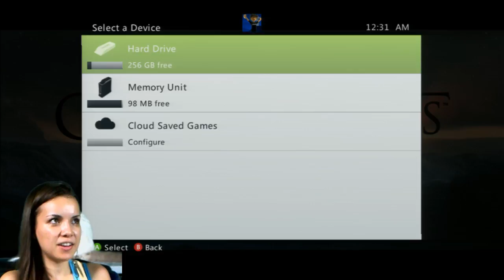Game Of Thrones - #1 - Missglamorazzi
Watch in 720p fullscreen for the best quality!

Missglamorazzi Ingrid plays Game of Thrones play through for XBox xbox360 gameplay playthrough walkthrough commentary video game gaming review videogame part Lukesarcade arcade Conard series Live Arcade Games Rpg plays the PC lukes 360 PS3 Demo Commentary Level Release Shooter 3rd Person Guide Tips Tutorial Hints Kill Cam effects gory gruesome games hd official Elite Official Trailer